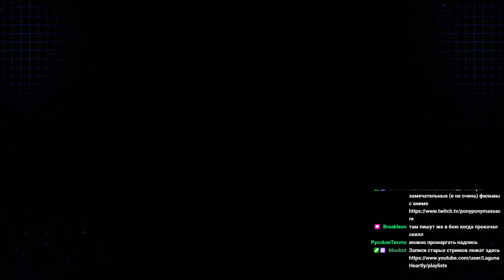Final Fantasy 7 Remake. Часть 16